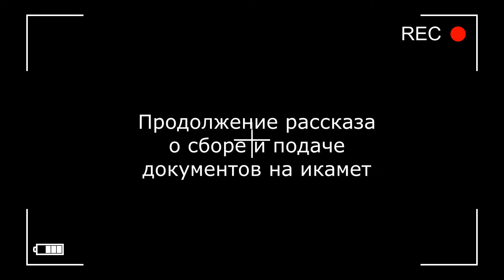Как проходило рандеву на туристический ВНЖ / Туристический ВНЖ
Рассказываем о посещение миграционного центра в Стамбуле для подачи документов для вида на жительство

Получить налоговый номер, выбирайте вкладку APPLICATION FOR NON-CITIZEN'S POTENTIAL TAX NUMBER